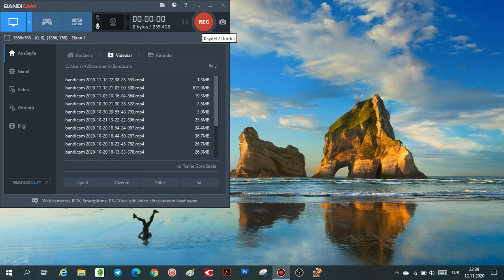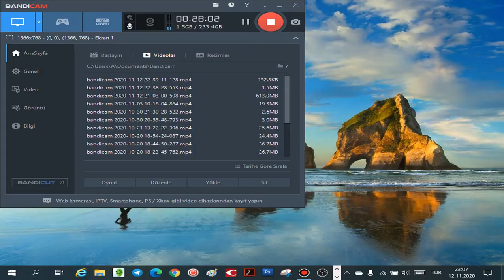age of mytyology 12 gardiyanı uyandır